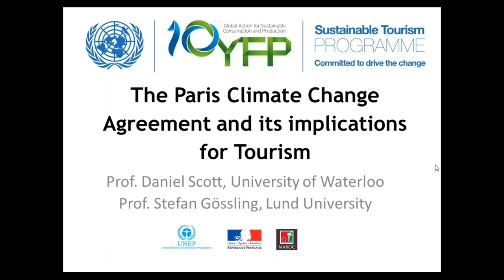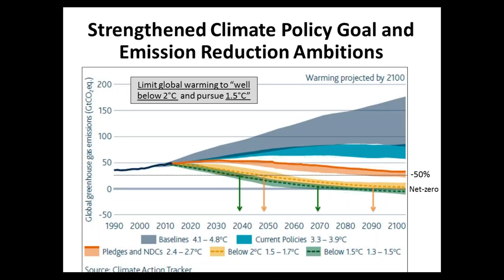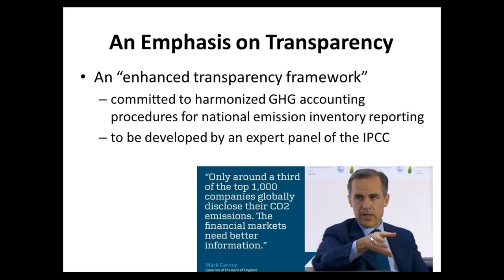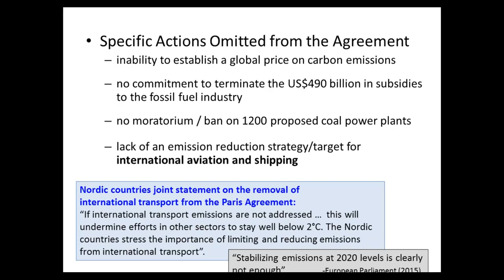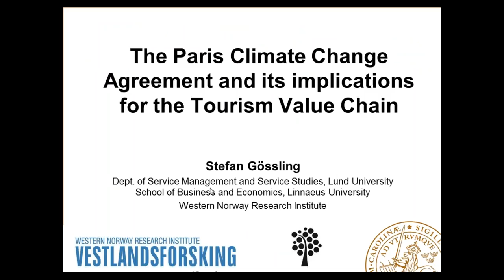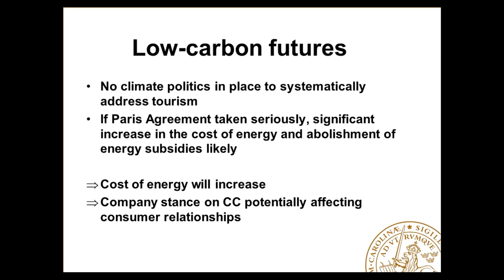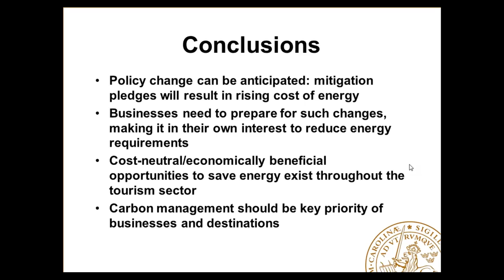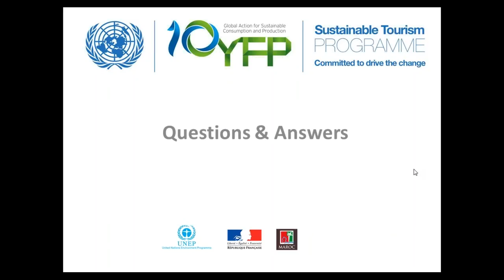Webinar: Paris Climate Change Agreement and its implications for Tourism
The contribution of the private sector is essential to the success of the Paris agreement. Beyond the necessary advocacy for an ambitious agreement in Paris, businesses have the responsibility to adapt their own business model to a 1.5/2°C climate resilient world. Several companies have engaged in climate change action for years, through ambitious Corporate Social Responsibility policies.

More recently, many companies have publicly pledged to take ambitious climate actions. Despite this engagement of the private sector towards global reduction of carbon emissions, the tourism sector remains largely invisible. The tourism private sector involvement for the success of Paris agreement is vital since it is estimated, that tourism’s resource use, including energy, water, land and food will at least double over the coming four decades.

To support tourism sector activities of Morocco at the UNFCCC Conference of the Parties (COP 22) that will take place between 7th and 18th of November 2016 in Marrakesh, the United Nations Environment Programme (UNEP) and the governments of France and the Kingdom of Morocco are collaborating as parts of the Sustainable Tourism Programme of the 10-Year Framework of Programmes on Sustainable Consumption and Production Patterns (10YFP STP) to provide a series of stimulating, sector focused climate webinars. These webinars will reflect 10YFP STP ambition to promote tools and solutions among decision makers and private sector for greener and more sustainable tourism.

The objectives of this webinar are to:
- To provide an overview of the key provisions of the Paris Agreement and the impact on tourism business operations
- To provide insight on tourism sector mitigation & adaption measures needed for the transition to a low carbon economy and climate resilient destinations